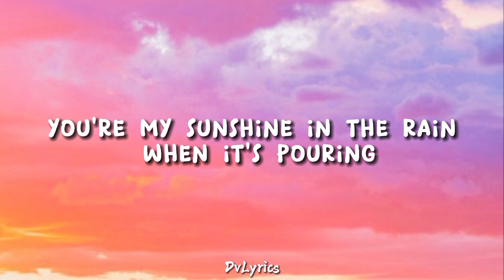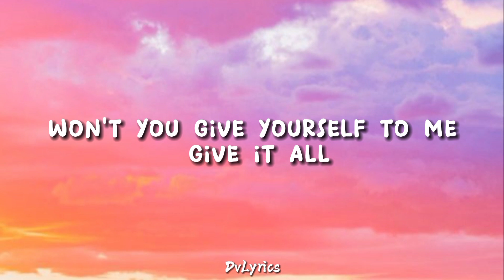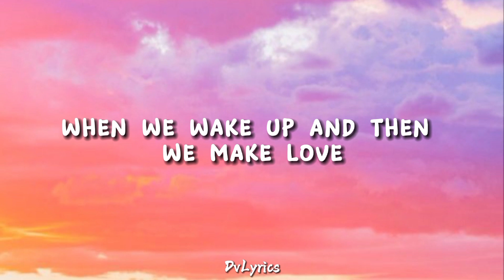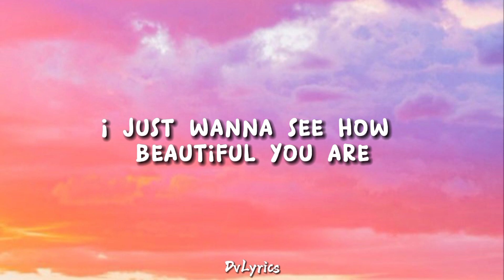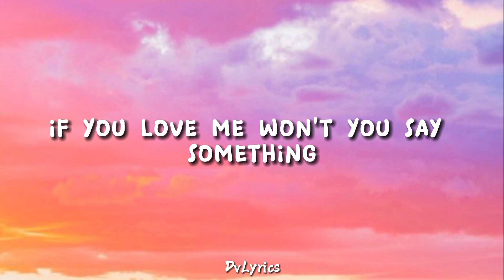Best Part - Daniel Caesar (Lyrics)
Hello Guys Were are DavLyrics within music
by Daniel Caesar
The title of song is "Best Part"

Lyrics:

Oh, ey
Where you go I follow
Oh you're the best part, oh oh oh
You're the best part, oh oh oh
Best part
It's the sunrise
And then we make love
Then you're the best part, oh oh oh